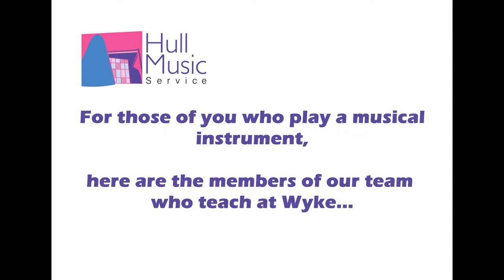Wyke VI form HMS Transition video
Hull Music Service teachers introduce themselves.